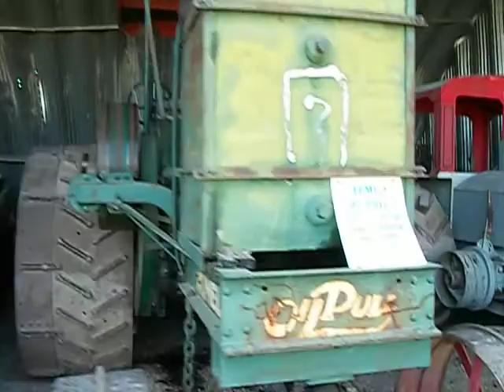1911 Rumely 15-30 Type "F" Oil Pull Walkaround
here is a nice vid of the F running all nice hope you guys like it